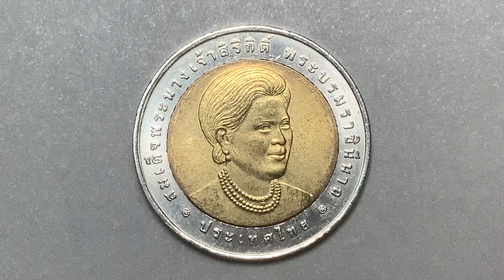พ.ศ.2550 เหรียญกษาปณ์โลหะ 2 สี เฉลิมพระเกียรติเนื่องในโอกาสองค์การอนามัยโลก # ผลิต 5.000 เหรียญ